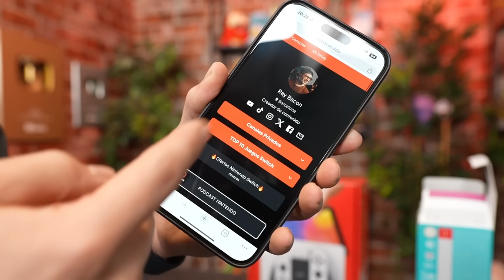Qué RENTA más COMPRAR 👉 NINTENDO SWITCH CARA o BARATA?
¿Vale la pena comprar un Nintendo Switch?
✅ Mi web: raybacon.info
⭐ Descuento del 5% con el código ZZ-RAY-BACON en productos de Elgato